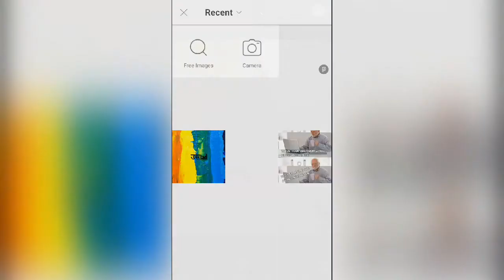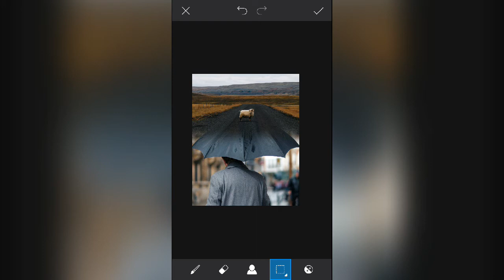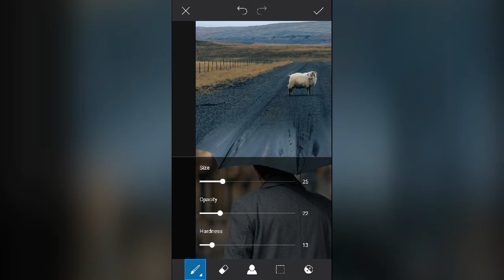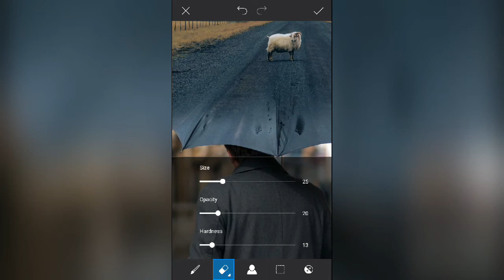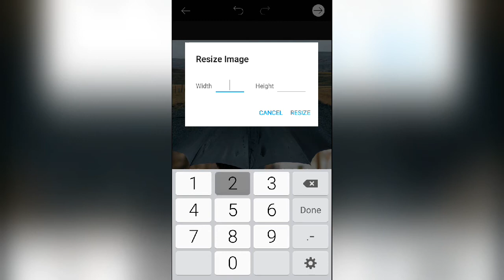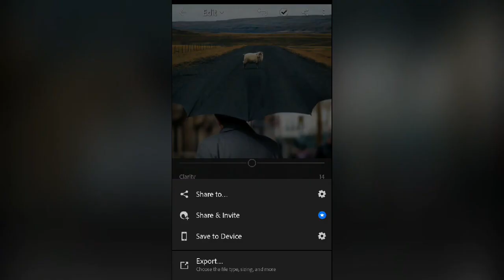Picsart + Lightroom tutorial | 003 | Road above the umbrella | Photoshop manipulation | U$TAD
Hiii Guys,
In this tutorial video i'm going to show you how to merge two different images together to create a unique art.

Stock Images:-